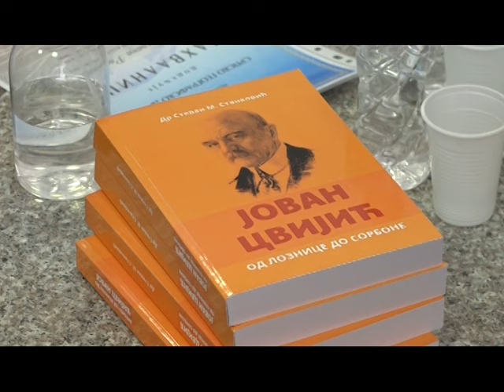Završena manifestacija Cvijicevi dani u Loznici